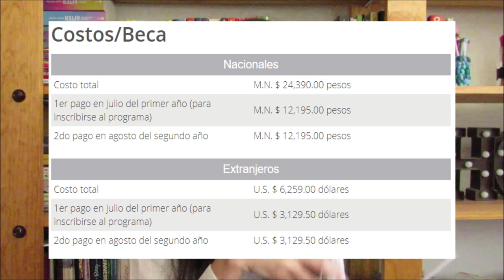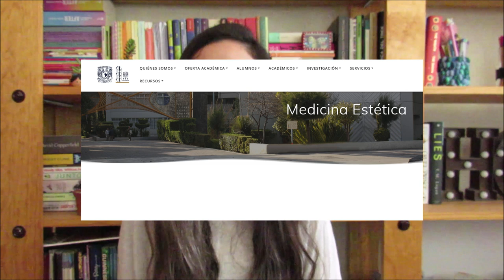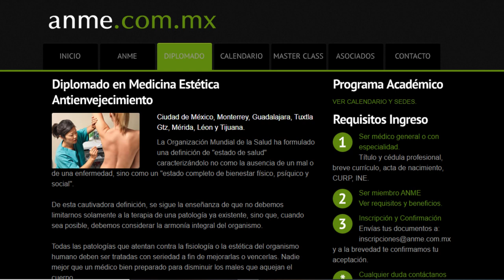MAESTRIAS para MEDICOS ❤ Donde estudiar una maestría en México 2020 | Mariana Gómez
Mi nombre es Mariana Gomez y en este video les comparto opciones de Maestrías para Médicos. Hice una investigación de varias escuelas y universidades que ofrecen estos programas académicos, y les platico en qué centros educativos de méxico se encuentran, cuanto cuestan, y en qué consisten!!

LINKS DE INFO:
SALUD PUBLICA: